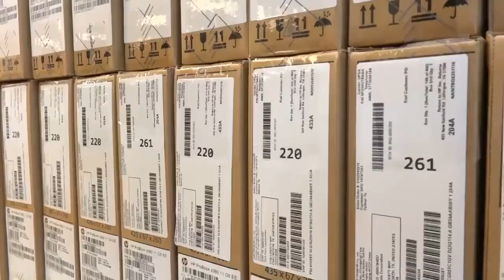Computadora para los alumnos/ Presidente Nayib Bukele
Continúa con la entrega de computadoras para estudiantes del sistema educativo público. Padres de familia de estudiantes del Complejo Educativo Ofelia Herrera, de San Miguel, recibieron los dispositivos tecnológicos.